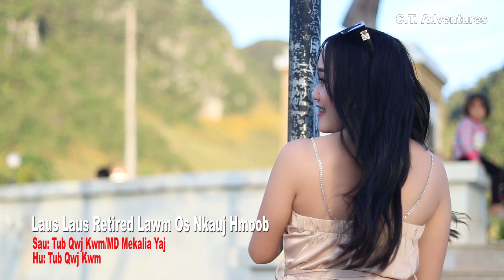Laus laus Retired Lawm Os Nkauj Hmoob KARAOKEE 2022-2023 Official